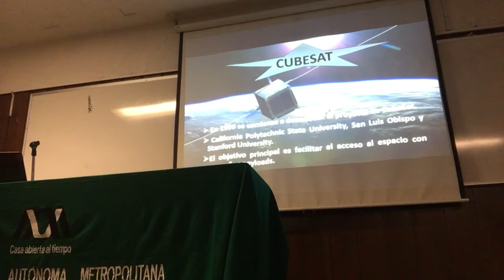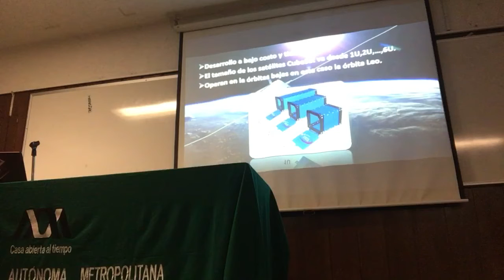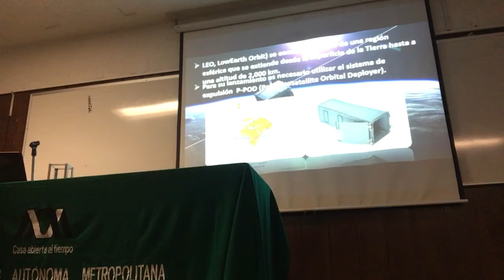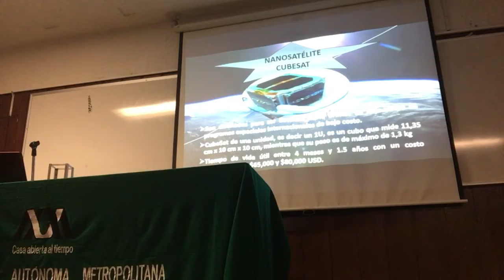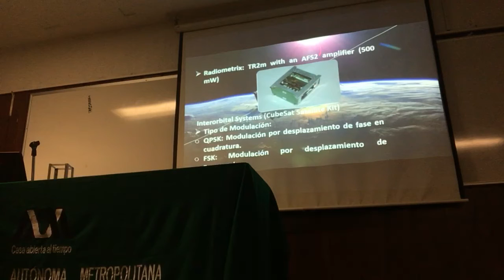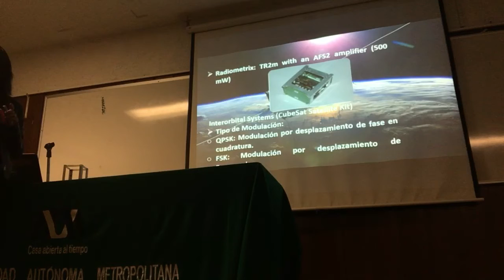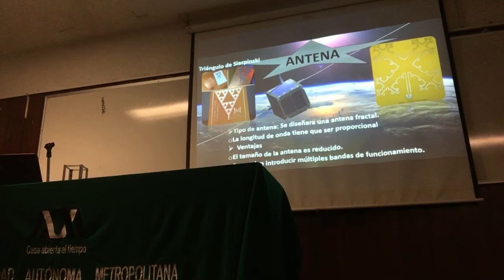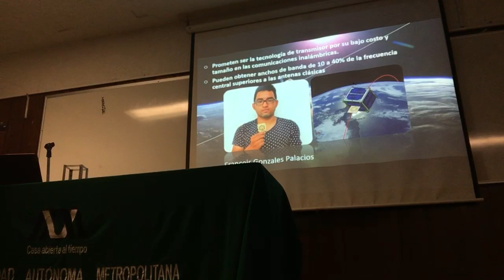Diseño de sistemas para nanosatélites meteorológicos y de comunicaciones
Evelyn Lucero UACM
Día de la Cosmonáutica en la UAM*
Unidad Iztapalapa